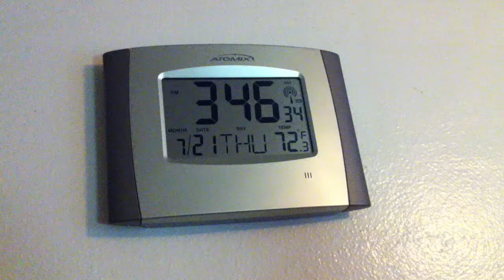Horrible heat wave in Portland Or July 2011 !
Help!! We're melting!
Now that I'm joking about it we will get socked next!!